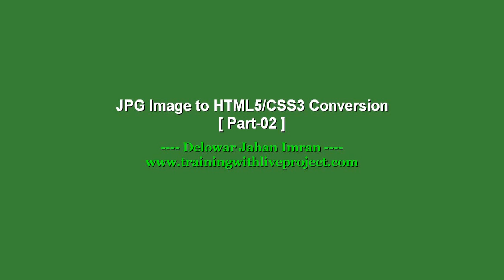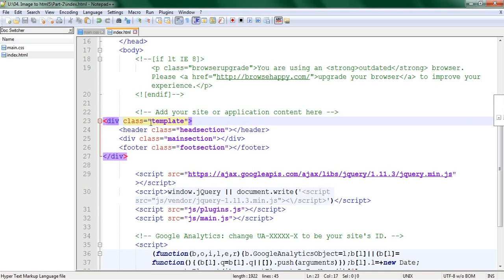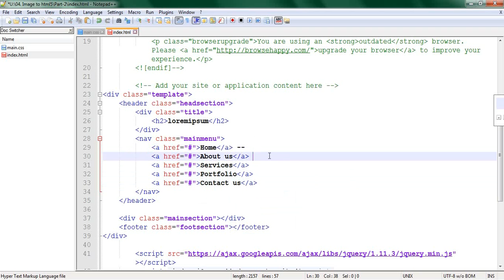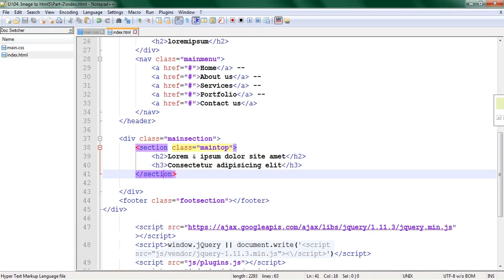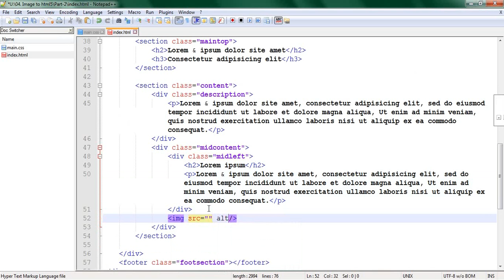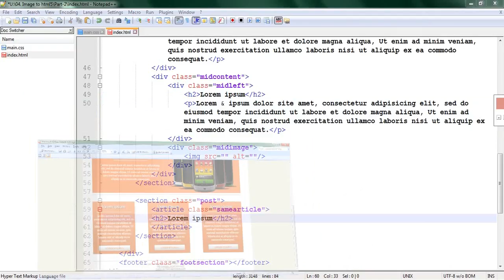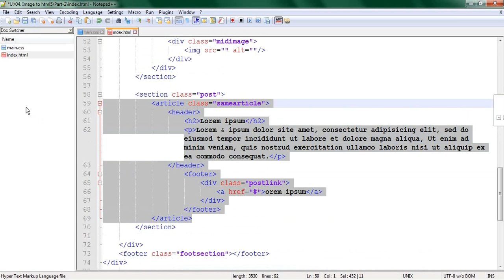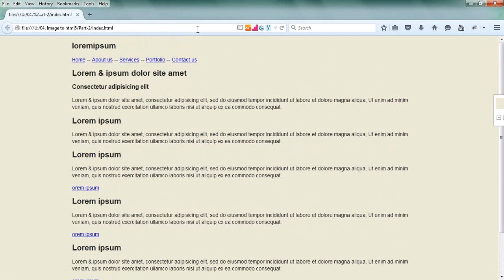JPG Image to HTML5/CSS3 Conversion (Part-02)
jpg to html5 css3 web template conversion Bangla tutorial.